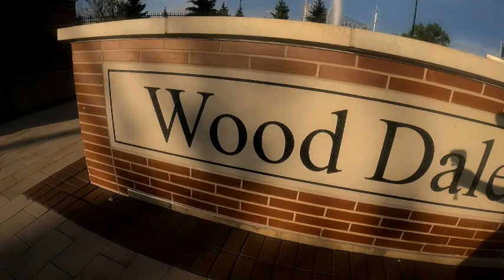Wood Dale City in illinois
Wood Dale
City in Illinois
Wood Dale is a city in Addison Township, DuPage County, Illinois, United States. Per the 2020 census, the population was 14,012. Wikipedia
ZIP Code(s): 60191
Weather: 83°F (28°C), Wind S at 3 mph (5 km/h), 39% Humidity weather.com
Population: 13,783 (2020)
Mayor: Nunzio Pulice
Area code: 630
Local time: Thursday 5:20 PM